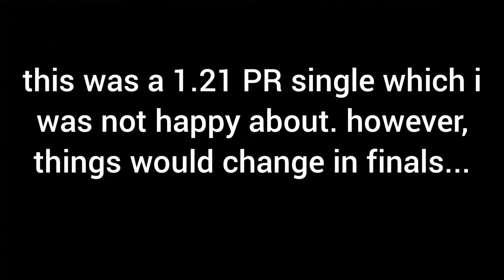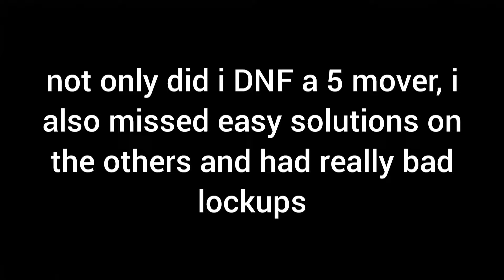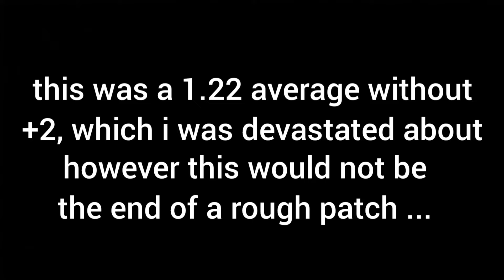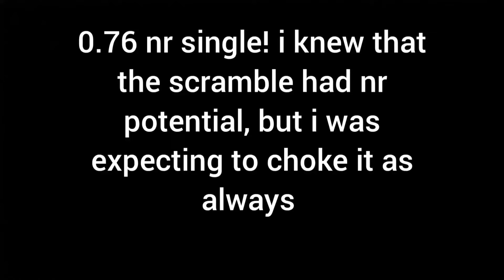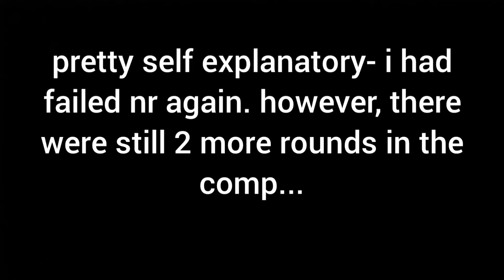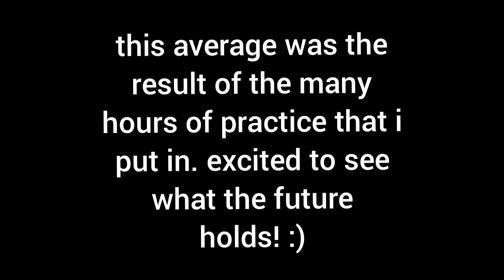My 2x2 Road To WR5 | niglesolvescubes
this took way too long to make, but here it is. hope this is not the end, bigger things are to come :)
also 2:09